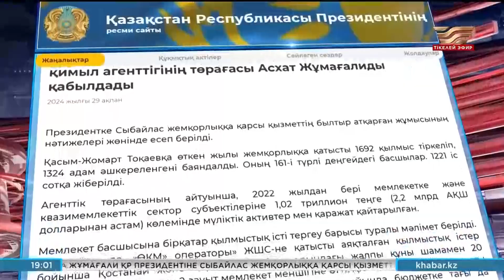Президент Асхат Жұмағалиды қабылдады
Президентке Сыбайлас жемқорлыққа қарсы қызметтің былтыр атқарған жұмысының нәтижелері жөнінде есеп берілді.